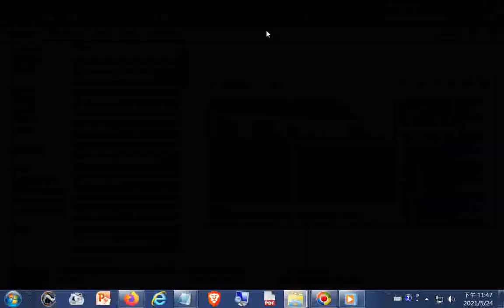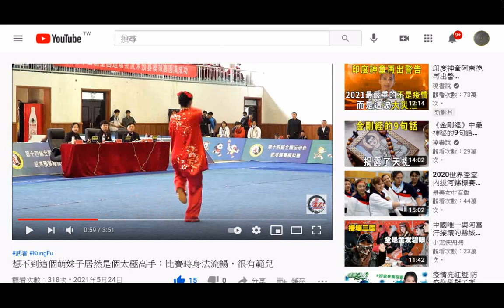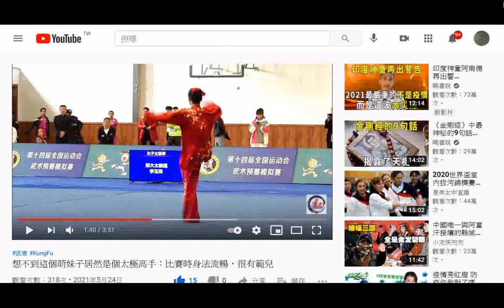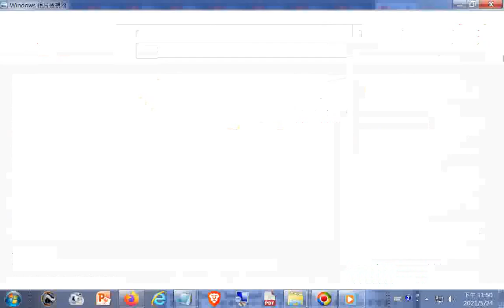截圖至02M08S--想不到這個萌妹子居然是個太極高手：比賽時身法流暢，很有範兒+師尊師母真傳妙道歌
閩南語讀經影片合輯